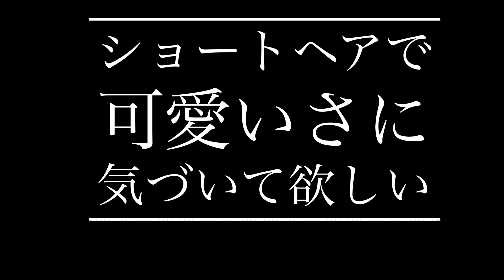前髪長めのラウンドショート前下がりレイヤー〜インナーカラーオレンジ〜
人の前で表現する機会が多いアーティストのお客様。今回は流行りをズラして個性を出したショートレイヤーにさせていただきました。

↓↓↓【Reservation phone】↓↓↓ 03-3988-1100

※ネット予約で２４時間ご予約お取り出来ます。
※ネット予約で取れない時でもお電話ですとご予約を取れる時があります。

お会い出来るのを楽しみにお待ちしております。

※SDGsに対しての取り組みやセーブ・ザ・チルドレンの支援など様々な取り組みに対して収益の一部を毎月ご寄付させていただきます。